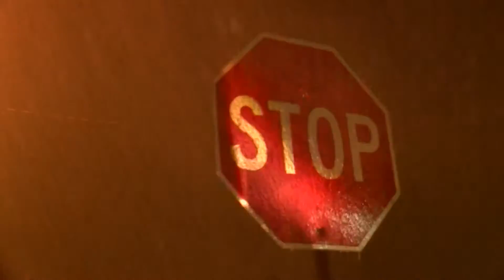Mississippi Coast RAW